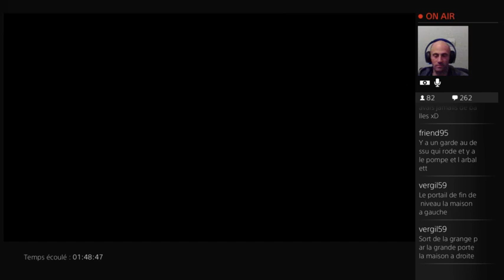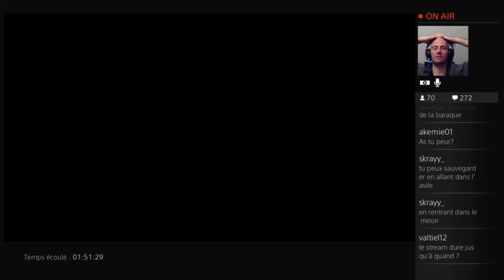The Evil Within: premiers pas (2/2)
Deuxième partie de notre stream découverte consacré à The Evil Within dans sa version PS4.